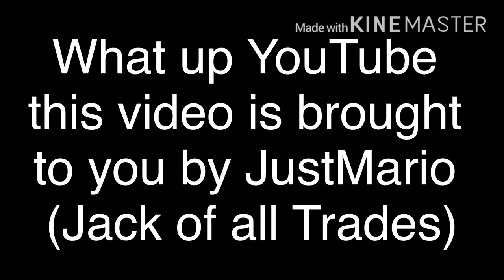Hotshot freight runner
My first power only load